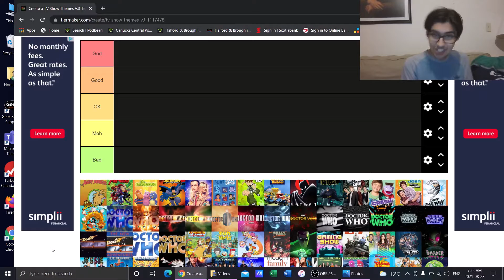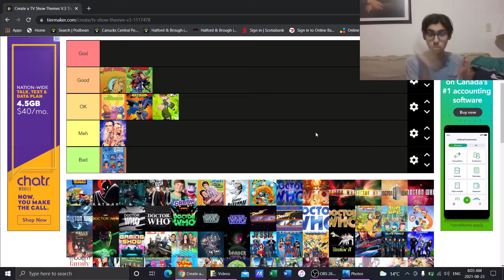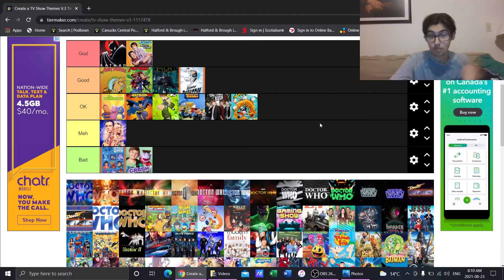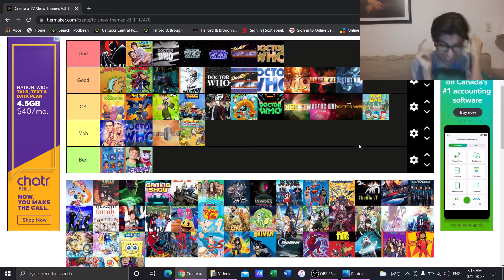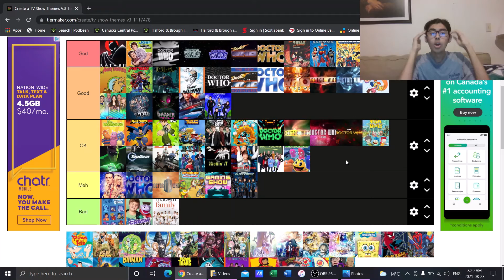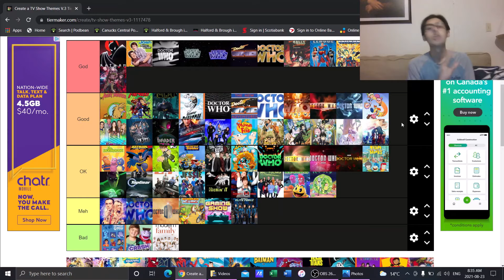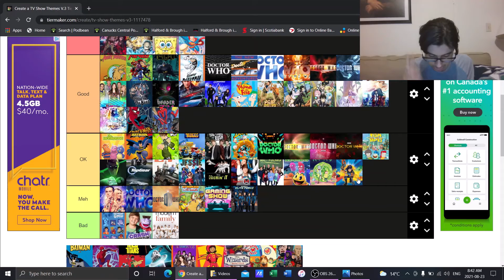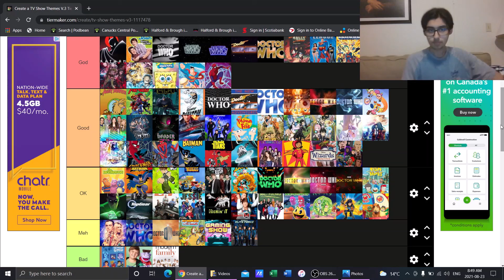RANKING TV Show THEMES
I decided to rank the themes of some tv shows.